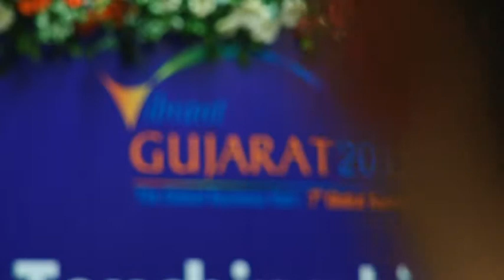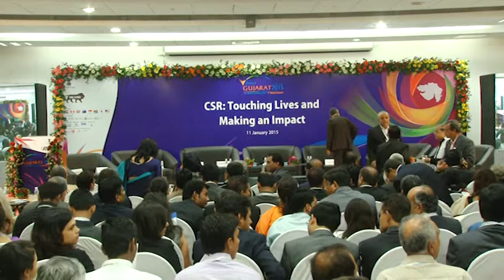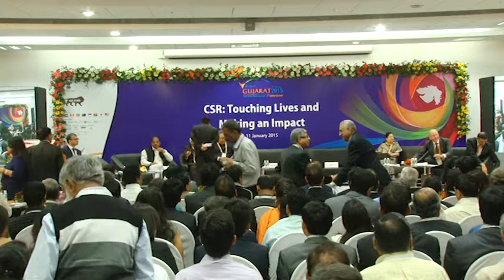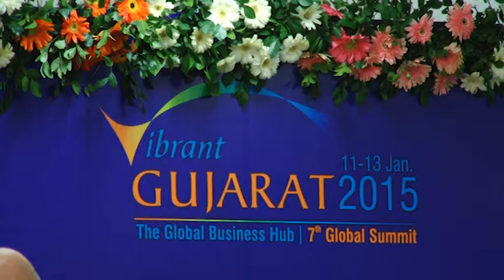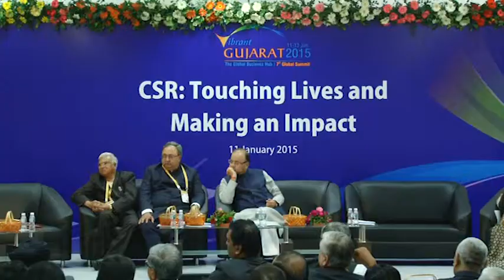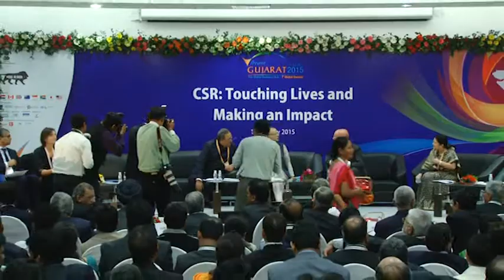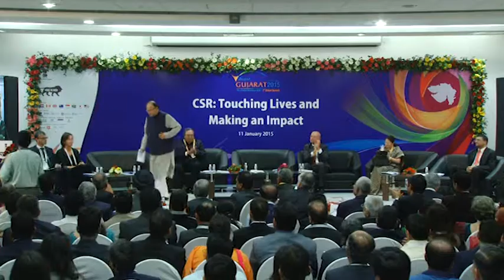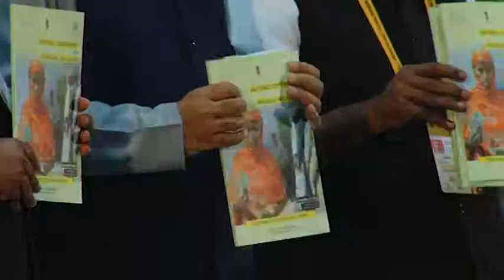CSR Touching Lives and Making Impact Part 1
Corporate Social Responsibility - Touching Lives and Making Impact Part 1